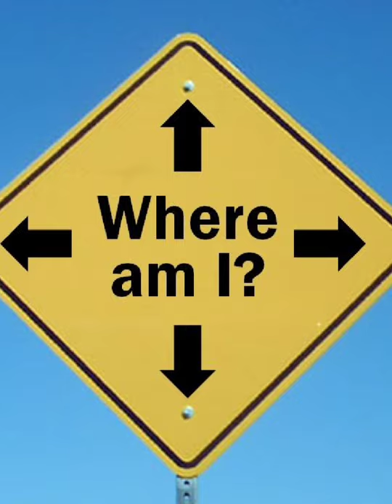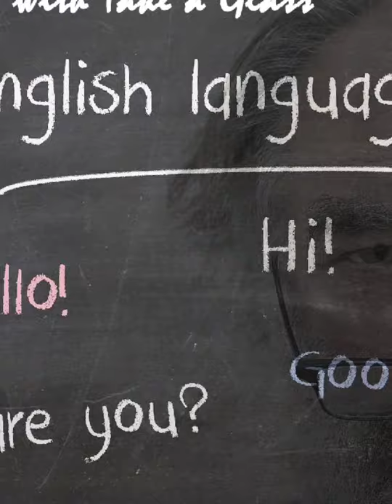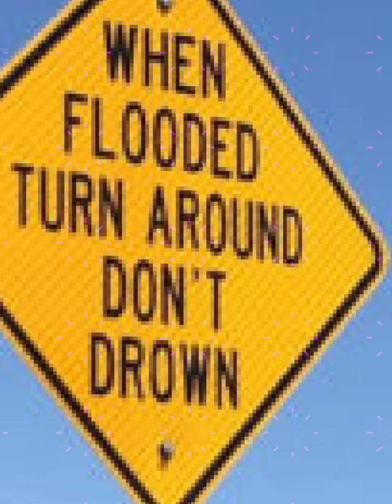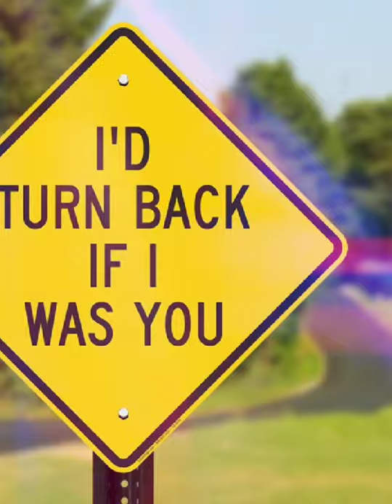Calling criminals working in Indian call centers and getting my feelings hurt by female scammers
So many amazing people in India. The people I call in this video are none of this people. These people are criminals and rob victims daily. They are ok with hurting people. Flooding their phones with nonsense is a great way to ensure they can't be talking to victims. No victim. No money.
Thank you genesisfloods for the audio